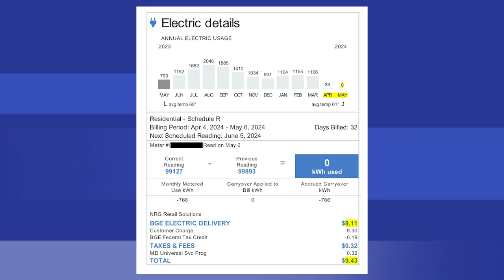There's Only One Way to Get a $9 Electric Bill!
Solar Energy World can reduce many of our clients' monthly electric bills to just the connection charge, which, with many utilities on the East Coast, is about $9 a month!

You might invest in a solar installation to achieve this, but remember that payment eventually ends, unlike utility spending, which never ends! (Plus, there's the added benefit of increasing your home value, something your power company can never offer you)!

Ready to make the switch? Give Solar Energy World a call at 877-SOLAR-TV or book your free analysis – and be sure to mention you saw us on Good Morning Washington / WJLA!